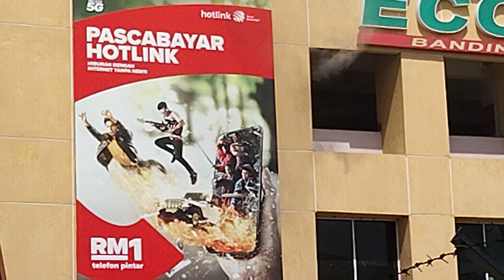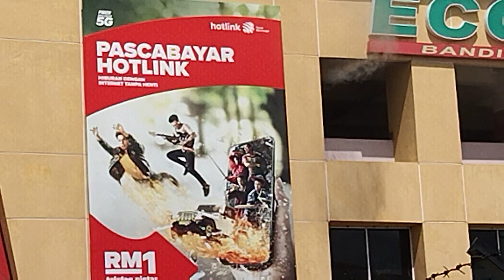May sunog sa Darvel